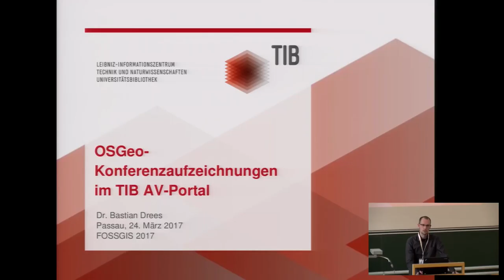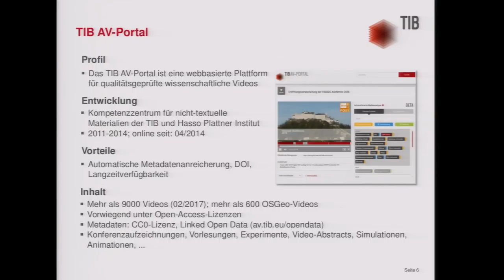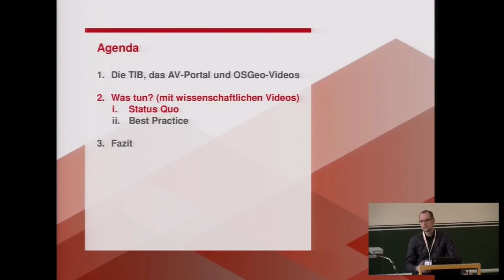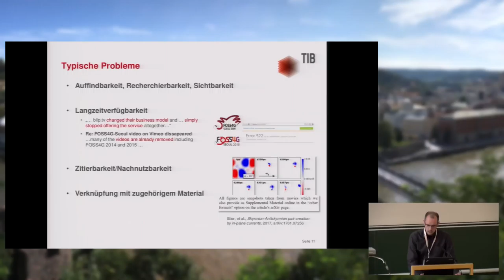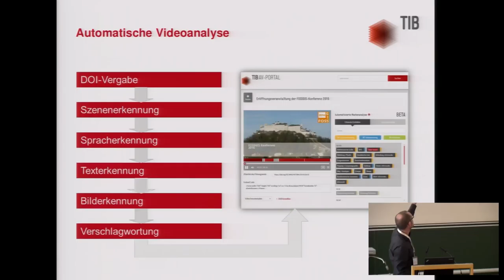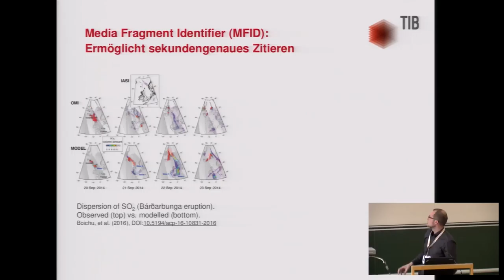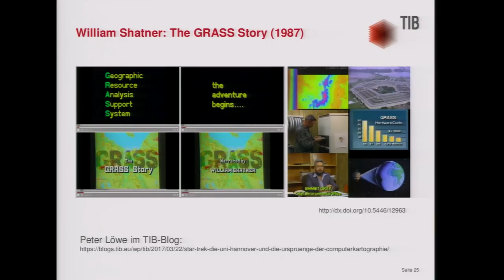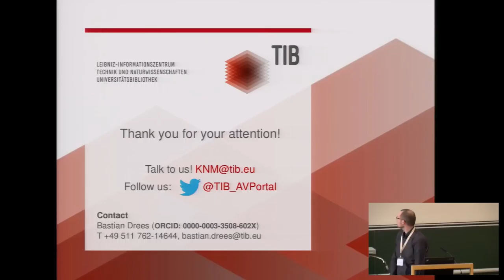2017 - OSGeo Konferenzaufzeichnungen im TIB AV-Portal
Wissenschaftliche Ressourcen dauerhaft bewahren und innovativ nutzen.

Zusätzlich zu gedruckten Konferenzbänden werden mittlerweile auch immer häufiger Konferenzvorträge aufgezeichnet und veröffentlicht. Diese Videos sind daher ein wichtiger Teil des aktuellen wissenschaftlichen Outputs. Leider hat sich für den Umgang mit diesen wichtigen Dokumenten noch kein nachhaltiger Standard etabliert. Mit dem AV-Portal stellt die Technische Informationsbibliothek (TIB) eine nutzerorientierte Plattform zur Verfügung, die diese Probleme zu lösen versucht. Unter anderem sind im TIB AV-Portal knapp 600 Videomitschnitte, mit etwa 18.000 Minuten Laufzeit, der FOSSGIS Konferenzen 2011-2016 sowie der FOSS4G Konferenzen 2013, 2015 und 2016 dauerhaft und frei verfügbar archiviert. Kontinuierlich kommen ältere sowie aktuelle Konferenzen hinzu und sorgen aktuell für einen Aufwuchs pro Jahr von über 100 Stunden für FOSSGIS/OSGeo-Themen.  Seit 2016 ist die Howto-Anleitung für den AV-Portal-Ingest Teil des offiziellen OSGeo-Konferenzhandbuchs und auch alle FOSSGIS2017 Konferenzbeiträge werden im AV-Portal dauerhaft verfügbar, durchsuchbar und zitierfähig bewahrt. Die Verbindung eines DOI mit einem Media Fragment Identifier gewährleistet eine zukunftssichere und gleichzeitig sekundengenaue Zitierfähigkeit der Materialien.
Außerdem liegen die Daten des AV-Portals als Linked Open Data im RDF Format vor und stehen damit für innovative externe Dienste zur Verfügung.

Bastian Drees